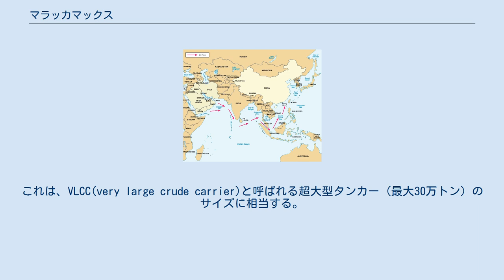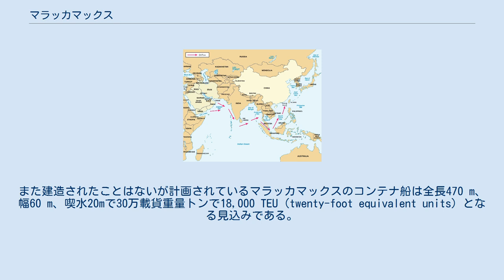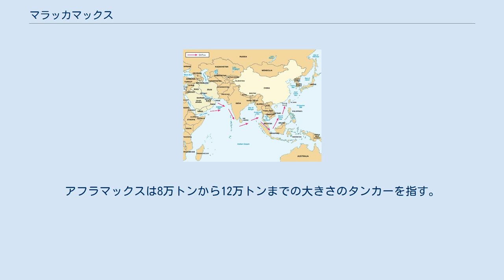マラッカマックス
マラッカマックスのタンカーは、ペルシャ湾から中国や日本へ石油を輸送することができる マラッカマックス（英語: Malaccamax）は、マラッカ海峡を通航可能な最大の船の大きさを指す言葉である。
 マラッカ海峡の航路上には、水深22.5mの浅瀬があり、これにより航行可能な船舶の最大サイズが決められている。
典型的なマラッカマックスのタンカーのサイズは、全長333m、幅60m、喫水20.5mとされる。
これは、VLCC(very large crude carrier)と呼ばれる超大型タンカー (最大30万トン) のサイズに相当する。
 これより大型のポストマラッカマックス（オーバーマラッカマックス）の船はマラッカ海峡より水深の深い、以下のような航路を採る必要がある。
 あるいは人工的に新しい経路を開削する必要がある。
例えば、 なお、スンダ海峡はマラッカ海峡より浅く20 mしかないので、満載時のマラッカマックスのタンカーは通過できない。
 マラッカマックスの商船は主に鉱石運搬ばら積み貨物船や原油タンカーといった船種で建造されている。
また建造されたことはないが計画されているマラッカマックスのコンテナ船は全長470 m、幅60 m、喫水20mで30万載貨重量トンで18,000 TEU (twenty-foot equivalent units) となる見込みである。
港の拡張を必要とすることから、これらの船専用の新しいターミナルが開発される可能性がある。
 同じような言葉として、パナマ運河、スエズ運河、セントローレンス海路を通航可能な最大の船の大きさをそれぞれパナマックス、スエズマックス、シーウェイマックスという。
アフラマックスは8万トンから12万トンまでの大きさのタンカーを指す。